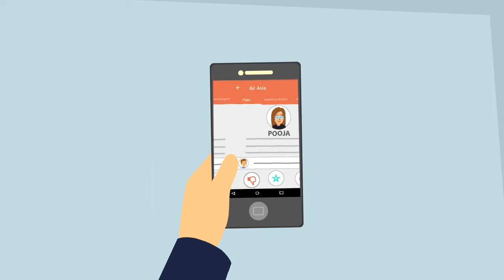2D Animation | Levo